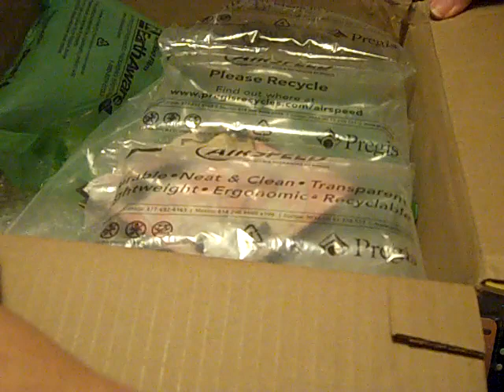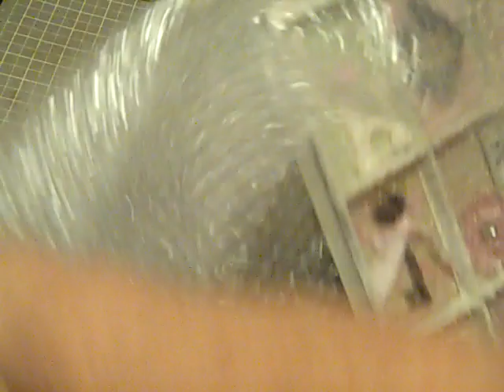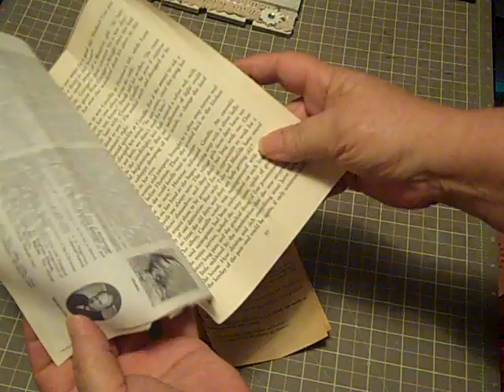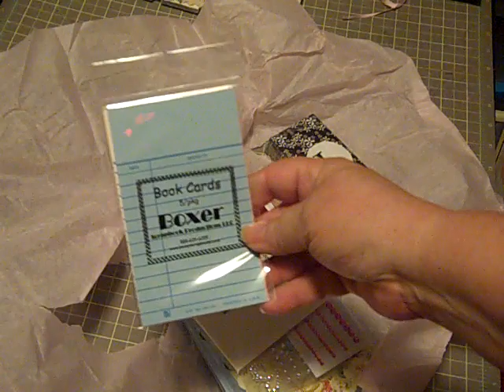SSSS Part 1 OH MY GOSH at the beautiful scrappy yummies!!!!!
My first ever SSSS swap, my partner could not possibly have done better.  Amazing.  Beautiful.  Perfect.  I can NEVER say think you enough.  Be sure you pop over to video 2 so you can see the box & mini - to die for!!!  Thank you, sister girl, thank you so much!!!  Thank y'all for watching too!